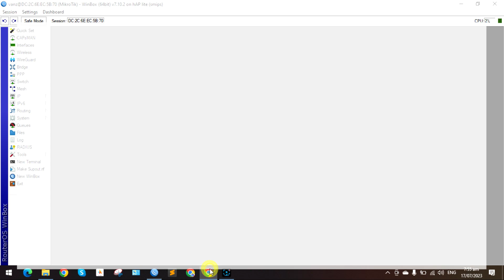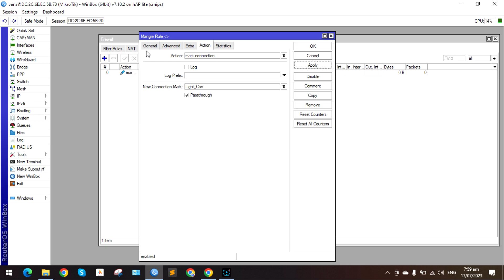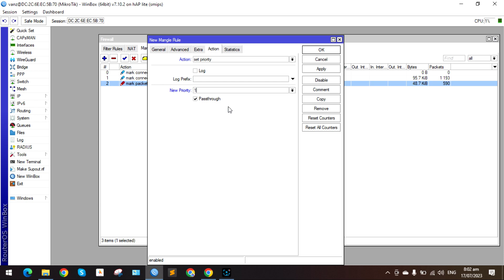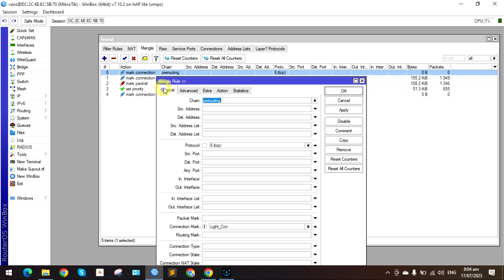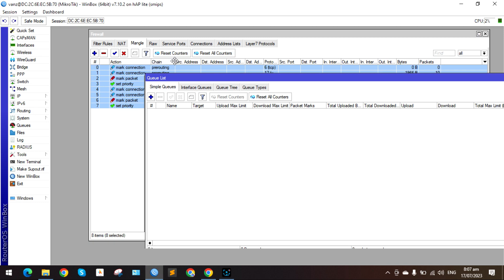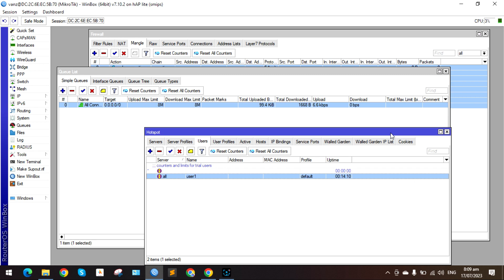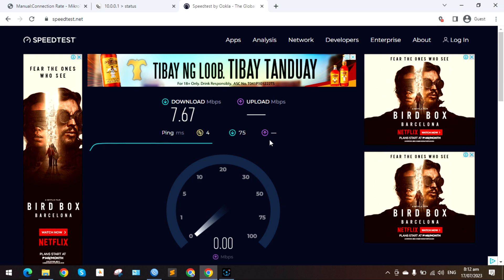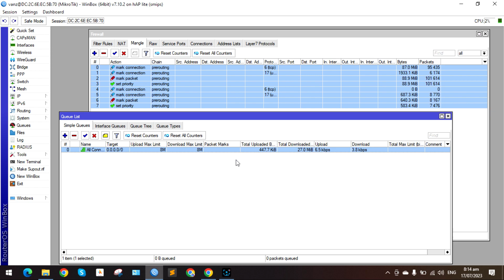MikroTik: Simple Bandwidth Management Part2 for PisoWiFi Vendo or Voucher Hotspot - Tagalog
Sa video na ito ay ituturo ko sa inyo kung paano mag-setup nang simpleng bandwidth management sa MikroTik router para sa Pisowifi vendo or Voucher Hotspot.  Kung may mga katanungan kayo ay paki-iwan nalang nang comment sa baba.

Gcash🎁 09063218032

📌 PART 1  ==))  MikroTik: VLAN Configuration Setup for PisoWiFi Vendo Machines (Adopisoft, LPB, etc.) - Tagalog

𝑻𝒉𝒆 𝑰𝒏𝒕𝒓𝒐 𝒘𝒂𝒔 𝒎𝒂𝒅𝒆 𝒇𝒓𝒆𝒆 𝒊𝒏 𝒉𝒕𝒕𝒑𝒔://𝒑𝒍𝒂𝒄𝒆𝒊𝒕.𝒏𝒆𝒕/